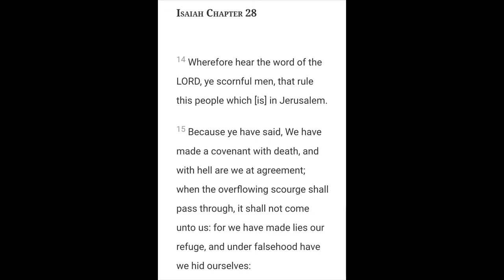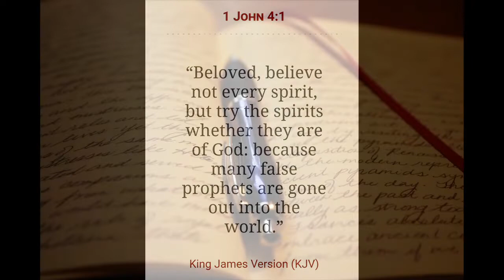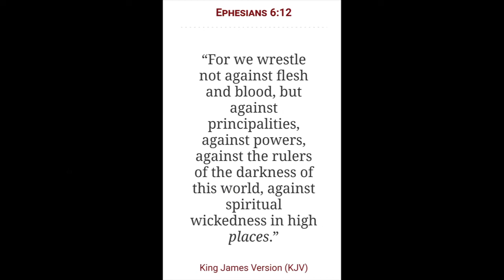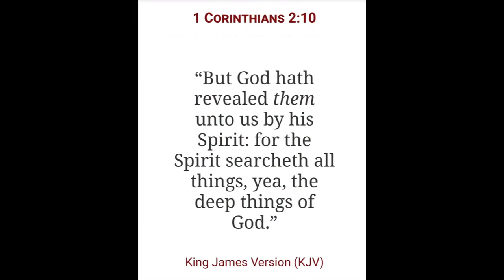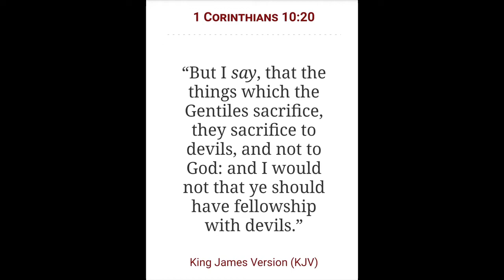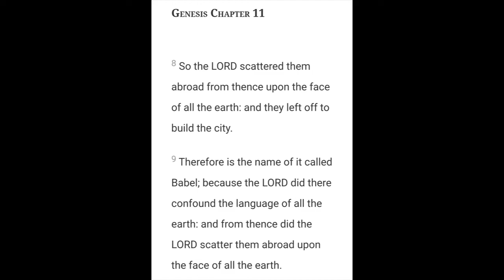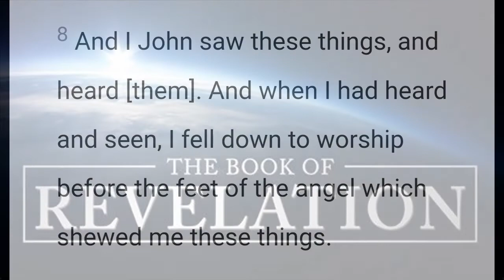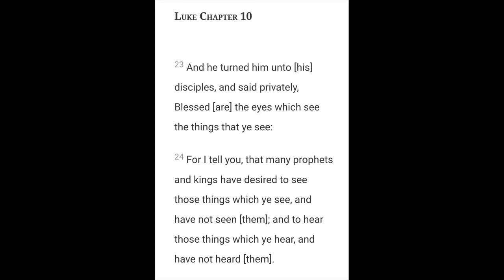How The Serpent Seed Operates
2 Chronicles 7:14

Open Diary

Genre: Ambient/Calm

320